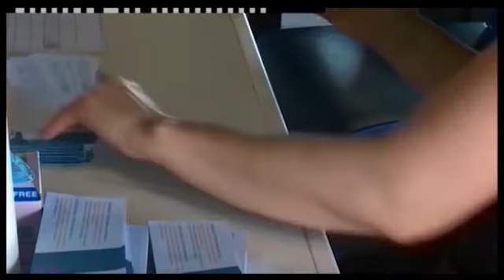Με τους καλύτερους οιωνούς και με χαλαρώσεις το φετινό Πάσχα